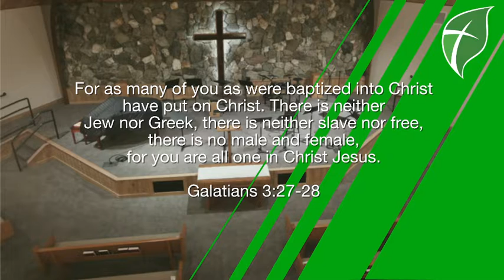March 29, 2022 Daily Update and Devotional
Interpreting 1 Timothy 2 is challenging, and we all come at the task from our own perspectives. In today's devotional, Pastor House shares one of his starting-points for interpretation, Galatians 3:27-28.

To contribute to the work of CAMA Services in Ukraine, go